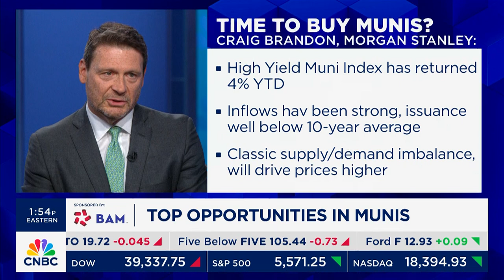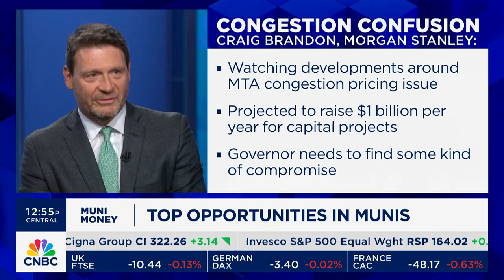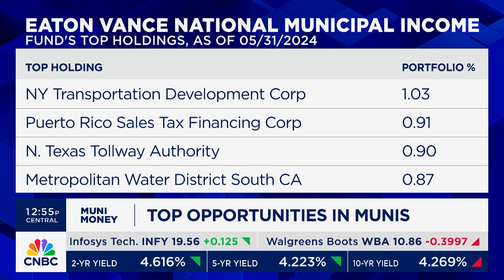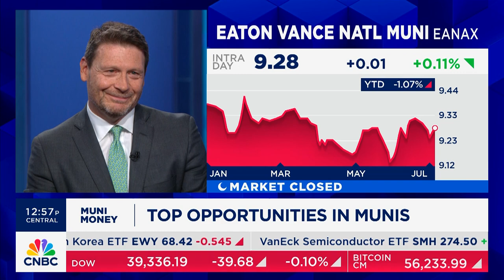CNBC Muni Money: Assessing Munis vs. Corporate Bond Returns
Craig Brandon, co-head of municipalbonds at Morgan Stanley Investment Management, was the guest for CNBC's Muni Money segment, discussing why tax-exempt bonds can provide a significant after-tax yield benefit for investors (particularly in comparison to corporate debt).